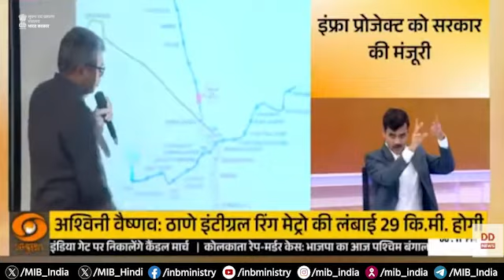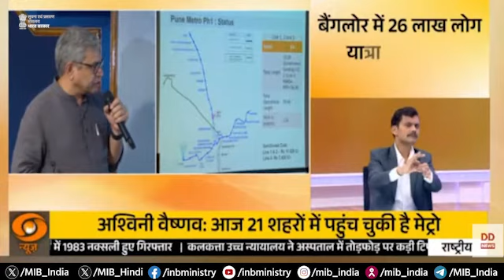"आज पुणे मेट्रो का एक्सटेंशन अप्रूव हुआ है।"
"आज पुणे मेट्रो का एक्सटेंशन अप्रूव हुआ है। इसमें करीब ₹2,954 करोड़ का इन्वेस्टमेंट होगा। ये एक्सटेंशन स्वारगेट से कटराज तक होगा। इसकी लंबाई 5.4 किलोमीटर होगी और 3 नए स्टेशन इससे जुड़ेंगे।"

- केन्द्रीय मंत्री Ashwini Vaishnaw